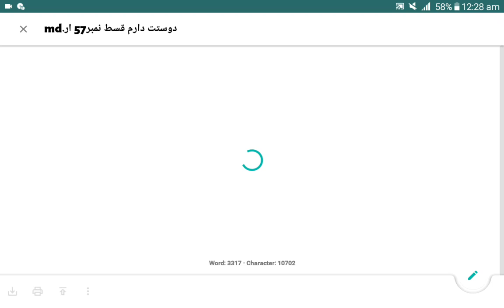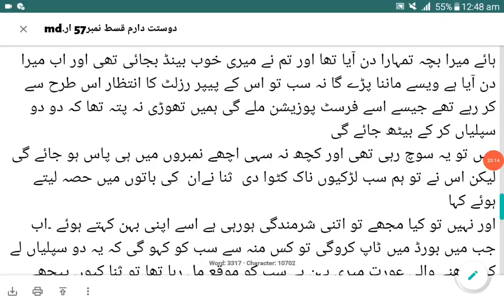Sahir Zawish Ki Shadi Ki Tayyari| Dostt Daram |Episode 57|Areej Shah Novels